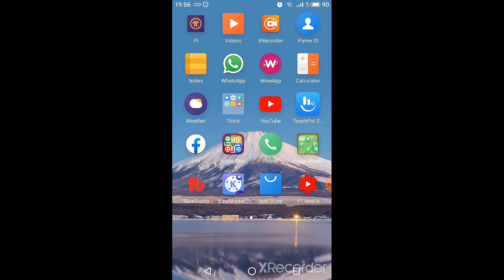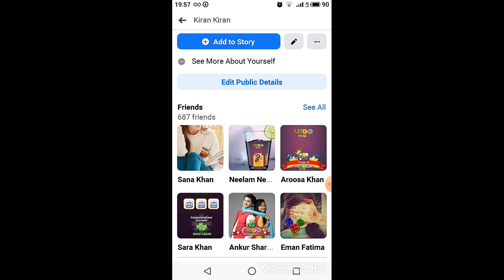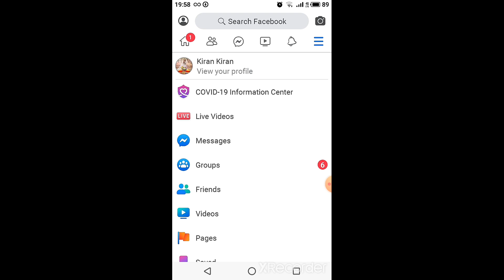Get unlimited free gems with ludo star/ludo star k gems free kaise pai